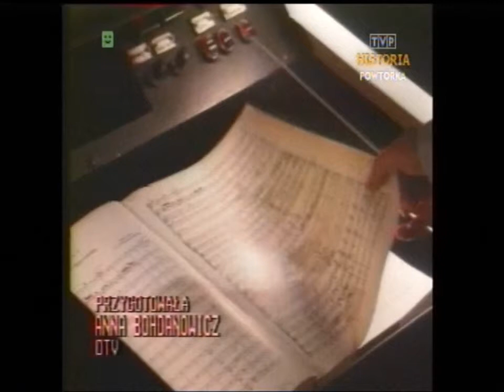PL 1989 Dorota Stalińska. Podwyżki cen lekarstw. Premiera opery Kniaź Igor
Fragmenty Dziennika TV z 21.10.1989 roku. Relacje:
- podwyżki cen lekarstw,
- koniec okupacji budynków przez KPN,
- Warszawa, Teatr Wielki, premiera opery "Kniaź Igor", wypowiedź Laco Adamika,
- Dorota Stalińska kręci film "Historia niemoralna".